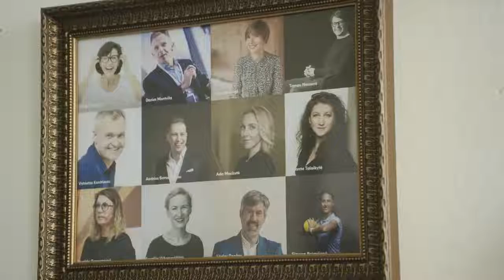Nacionaliniai lygybės ir įvairovės apdovanojimai - Go Forward!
Reikia Jūsų balso! Balsuoti galite ČIA
Tai mūsų VISOS bendruomenės darbų ir idėjų įvertinimas – GOFORWARD! nominuoti žmogaus teisių OSKARAMS, Nacionaliniams lygybės ir įvairovės apdovanojimams lyčių lygybės kategorijoje. Susipažinkite su kandidatais ir būsime labai dėkingi, jei savo balsą suteiksite mums! Balsuoti galite čia